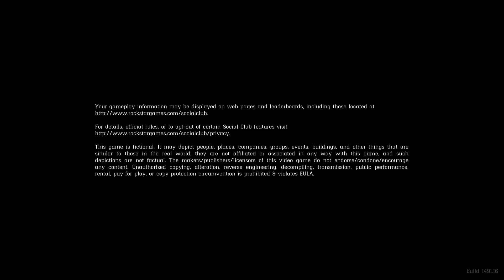W Wife W Life